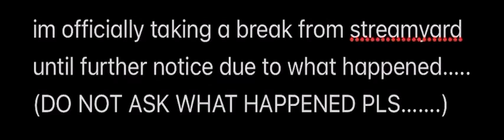an announcement…..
i will still do streams, but not on streamyard, but i also will not do public google meets until further notice……